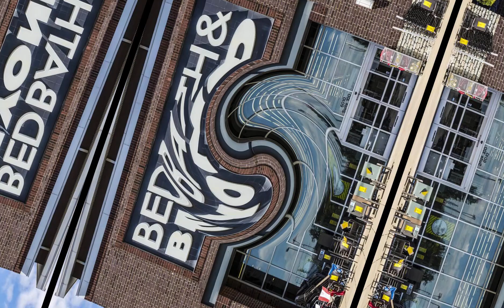Why Is Bed Bath & Beyond (BBBY) Stock Up 10% Today?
This video is created for Bed Bath & Beyond investors to bring them latest new everyday.